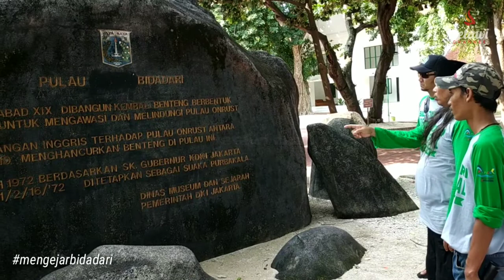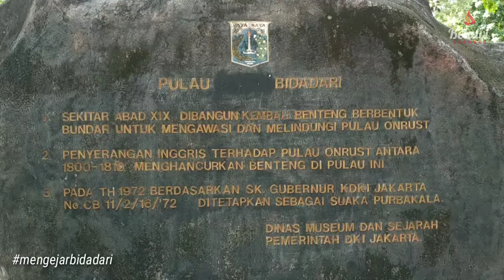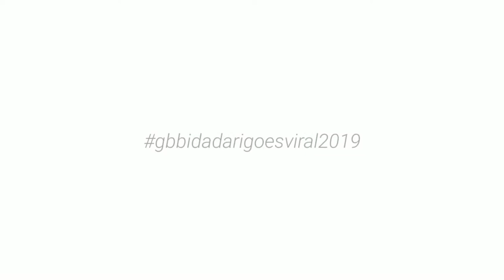Mengejar Bidadari - BETAWI CHANNEL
Situasi Komedi seniman betawi saat berkunjung ke Pulau Bidadari